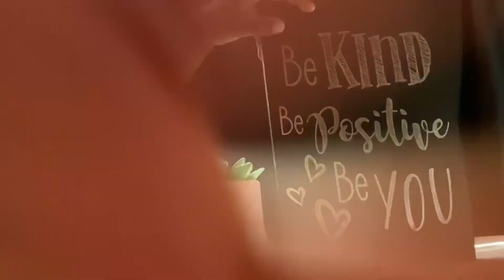DOLLAR TREE HAUL WITH LARIYAH | JuLIVE